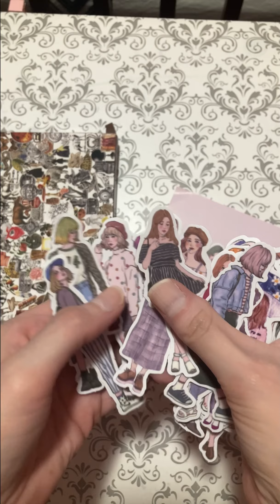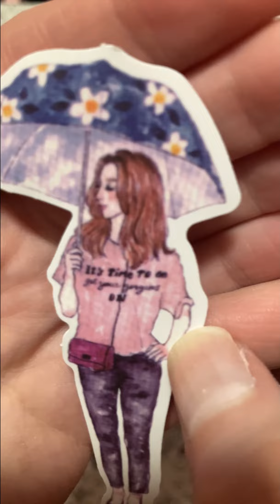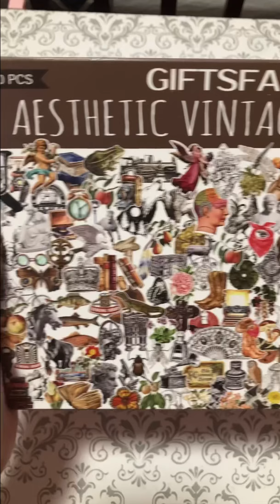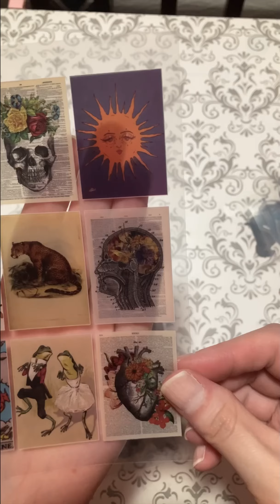✨AMAZON UNBOXING✨ | 101 FASHION GIRLS STICKERS & VINTAGE STICKERS | NO TALKING 🤫🤐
On this channel you’ll see journaling  and package unboxing videos. Using the left over pieces from things I’ve finished using and don’t want to go to waste. Mixed with some things I’ve bought. Use what you already have if you want, you don’t have to make it expensive, just get creative about it. Create your own journal pages with inspiration from watching my videos or just relax and unwind.